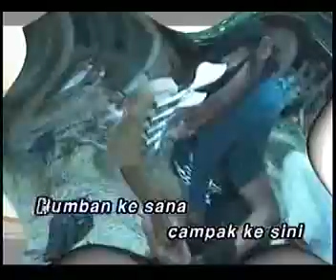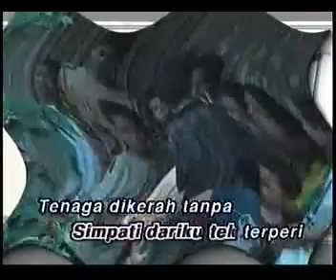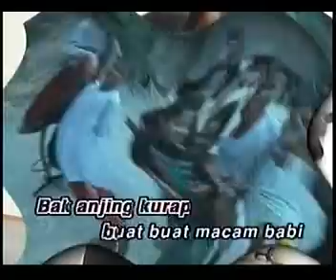XPDC - Hamba Abdi (Official Karaoke Video)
Official Karaoke Video by XPDC performing "Hamba Abdi"

Dapatkan ringtone "Hamba Abdi"

Maxis/ Hotlink: Dail *131*126485# dan tekan CALL
Digi: SMS CT 0058926 dan hantar ke 2000
Celcom: Dail *888*91417# dan tekan CALL

Lirik:

Akhir zaman tiba kini
Semua insan punya hak asasi
Kau dengarkan engkau dengari
Jeritan keluhan hamba abdi

Humban ke sana campak ke mari
Seksa hidup langkah hari-hari
Nak ubah nasib tipis sekali
Laksana kerbau di cucuk tali

Lepaskan dari belenggu ini
Simpati dariku tak terperi
Tenaga diperah tanpa bayar gaji
Bukan kuli itu hamba abdi

Maki hamun sudah sebati
Sepak terajang itu sudah lali
Paksa kerah buat itu ini
Bak anjing kurap buat macam ba..

Siang malam belenggu rantai kaki
Lagak banduan dalam kandang besi
Nikmat dunia masih dalam mimpi
Mogakan nyata reality pasti